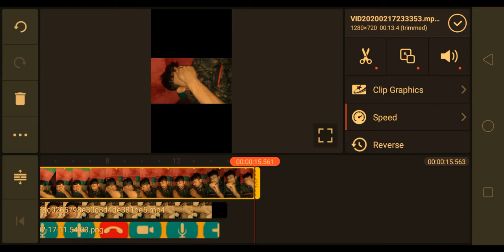Kinemaster me video aisa banaen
DSSB Tipu sultan Boys